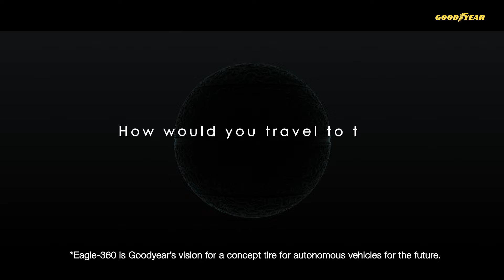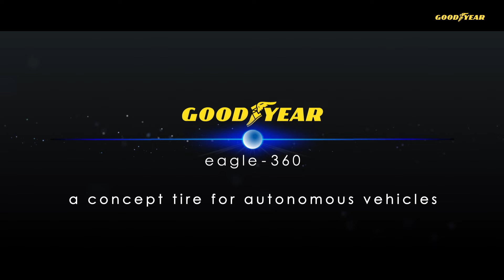Goodyear Eagle-360 for FC Bayern Munich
As proud sponsor of FC Bayern Munich, Goodyear is continuously looking to create that feelgood moment for players and fans when traveling to the football pitch. But ever wondered how FC Bayern fans would travel to the Allianz Arena in the future? Check out this flash forward!